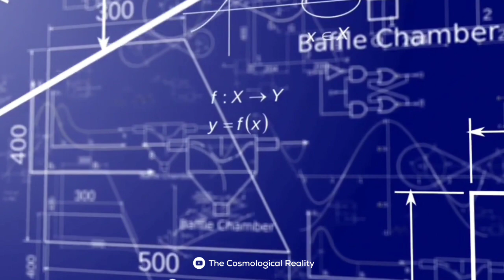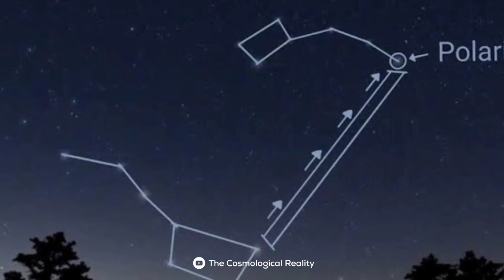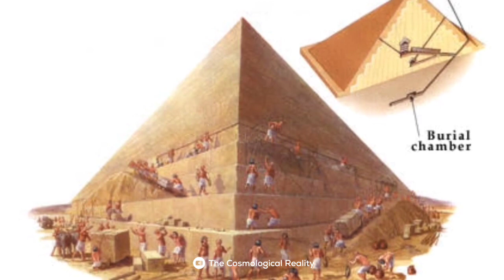Mysteries of Pyramids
Mysteries of Pyramids | pyramid of egypt

Note:-

1) This video has no negative impact on the original works (It would actually be positive for them)

3) This video is also for teaching purposes.

4) It is not transformative in nature.

5) We have only used bits and pieces of videos/audios to explain our point.